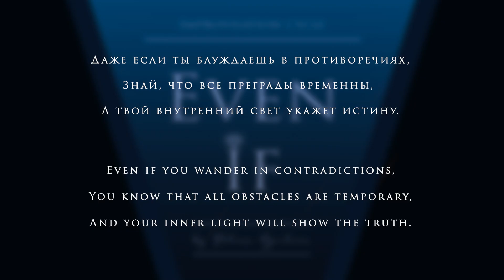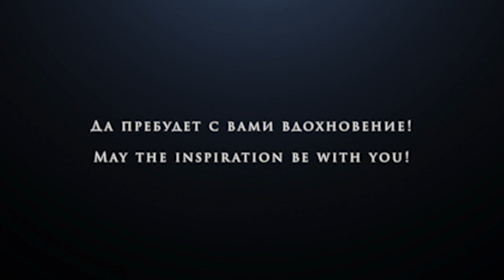Even if 5 | Даже если ты блуждаешь в противоречиях | Even if you wander in contradictions || MIW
Пятая глава моего импровизационного цикла «Even if» («Даже если») - «Даже если ты блуждаешь в противоречиях».
Композитор - Полина Горлова.

Каждая часть цикла имеет название, описывающее тот или иной образ. Конкретных персонажей здесь нет. Есть только путь из глубины раздумий, сомнений, неуверенности к жизнеутверждающему свету победы творческого духа над всеми неудачами и ниспровержение их вопреки неверию окружающих.
The fifth chapter of my improvisation cycle "Even if" - "Even if you wander in contradictions."
Composer - Polina Gorlova.

Each part of the cycle has a name that describes a particular image. There are no specific characters. There is only a path from the depths of thought, doubt, uncertainty to the life-affirming light of the victory of the creative spirit over all failures and their overthrow in spite of the unbelief of others.